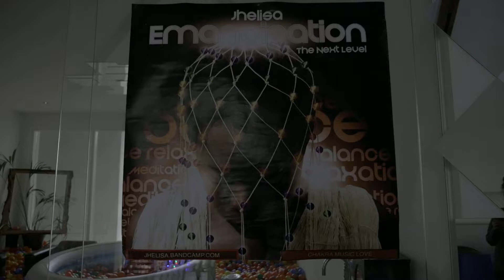Third Time Lucky 16/3/18 - Inside Imagine and Budgies